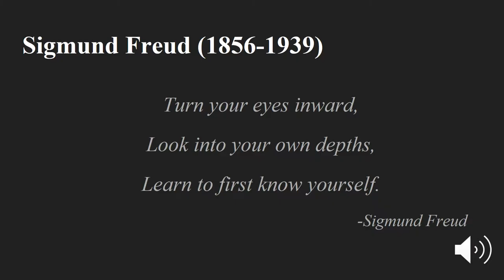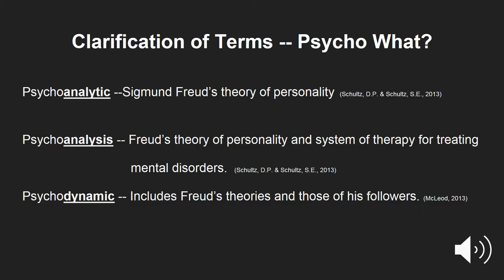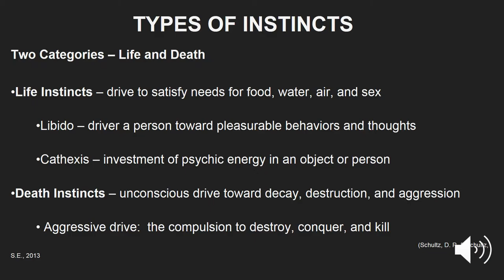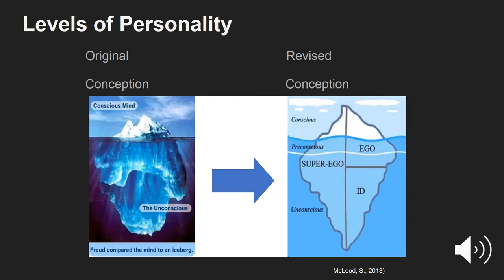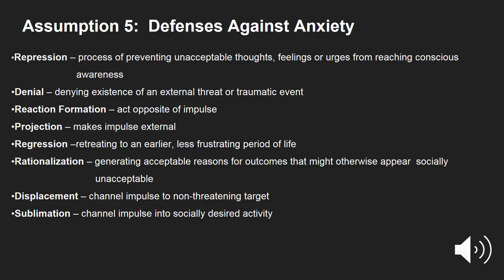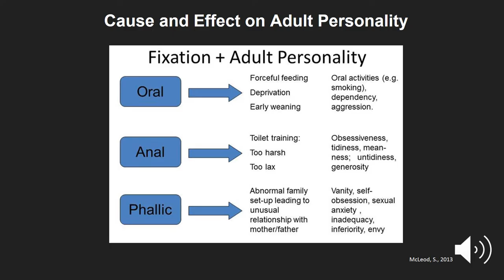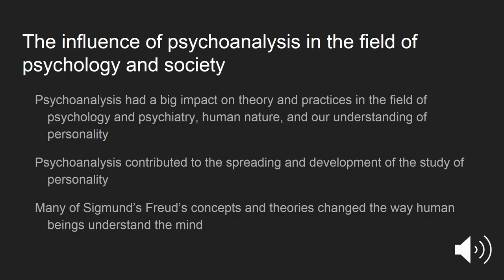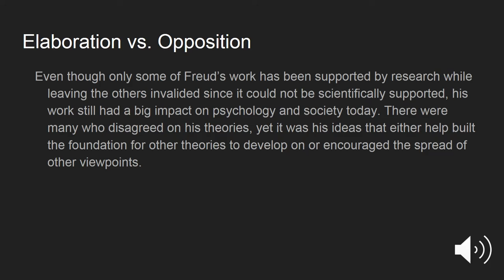Psychoanalytic Theory Video